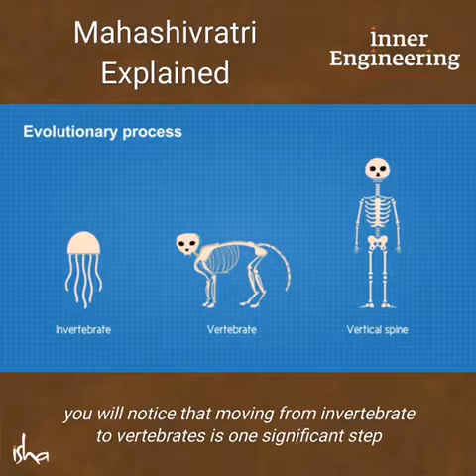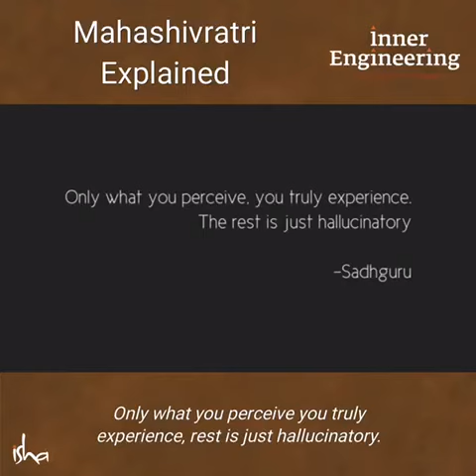Shivratri and Mahashivratri explained.... must watch n like...